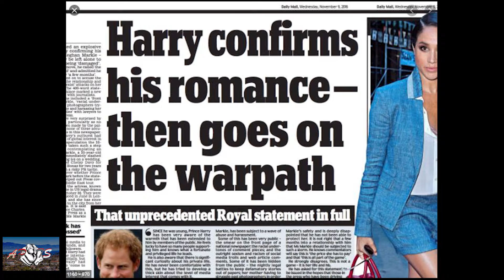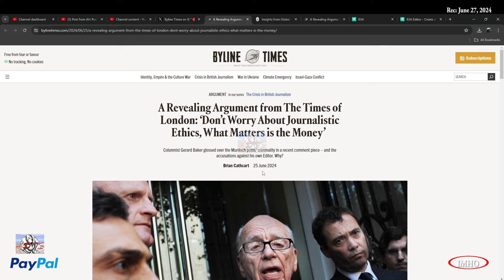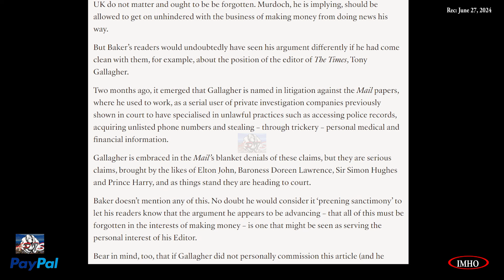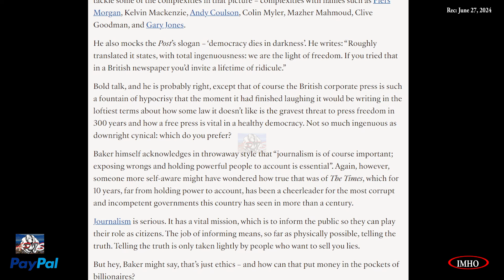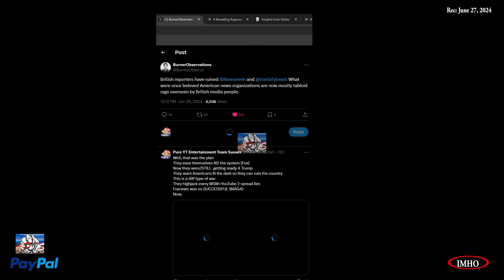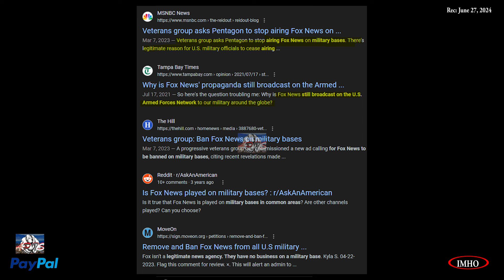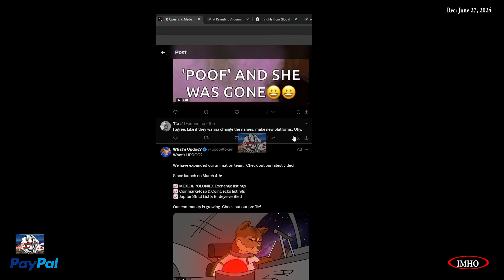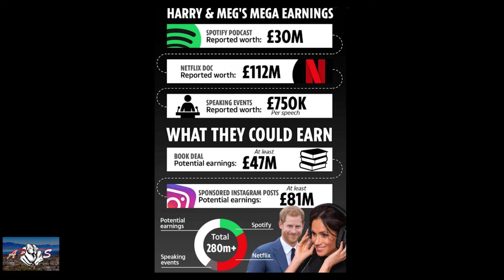S5E154 APTS |The Ethics of The Murdoch Crew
06.27.24

Timestamp:
 00:04:02:18 |Byline Time Murdoch| A Revealing Argument from The Times of London: ‘Don’t Worry About Journalistic Ethics, What Matters is the Money’
00:20:11:18
 00:23:20:16 |BM vs US Media| British reporters have ruined @Newsweek and @thedailybeast
00:33:00:12
 00:33:10:16 |Twitter & Facebook| WTF  is META and X.
00:37:05:00

Link:
A Revealing Argument from The Times of London: ‘Don’t Worry About Journalistic Ethics, What Matters is the Money’

Here's how.

You have two options:
2. "I'd like to add to my donation to help offset the cost of processing"